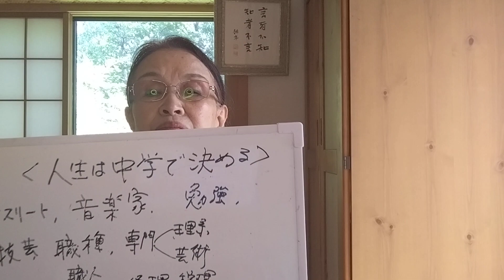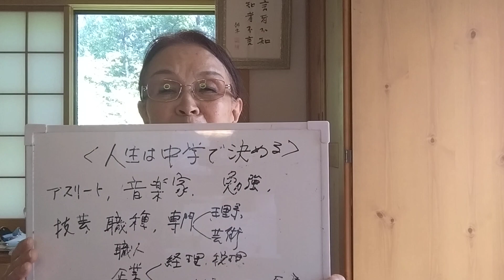人生は中学に決まる！@kajikei考え方を変える！加地慶子ch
スマホ版
アスリートや20代で活躍している人見ると、
人生は中学時代に決まると思います。
自分を振り返っても
中学生のころの自分が人生を辿ってきたのを覚えるのです。

そして今、あなたはどうしますか？